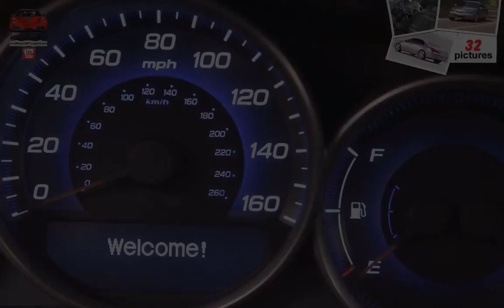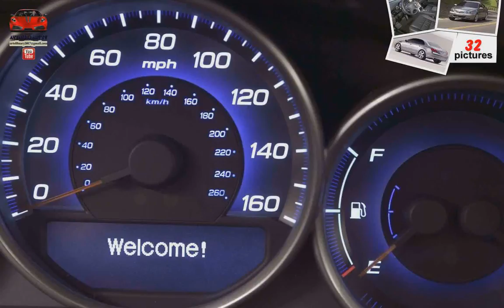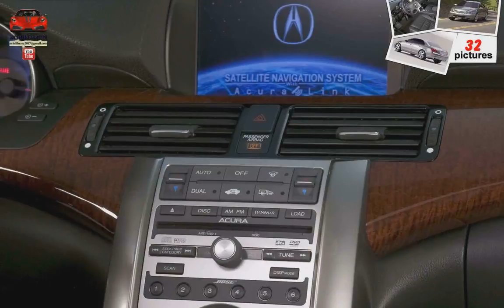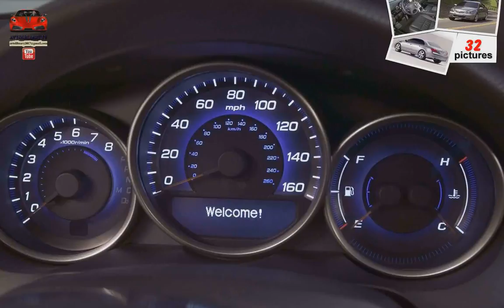Acura RL Prototype (2004) (musical slideshow)